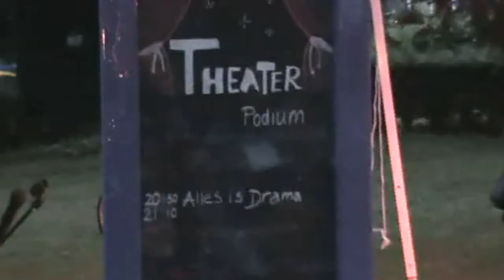Cultural Valley 2014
A short impression of Cultural Valley at Inkom 2014